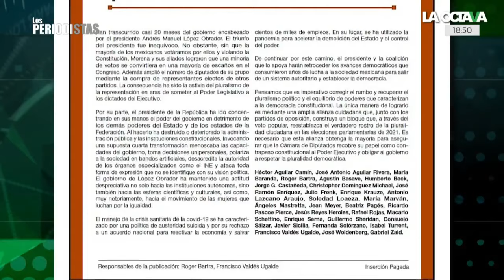¿CÉSAR DUARTE, LOZOYA y TOMÁS ZERÓN estarán DISPUESTOS a tocar PEÑA NIETO? ZEPEDA PATTERSON analiza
Jorge Zepeda Patterson asegura que existe la posibilidad de que Enrique Peña Nieto sea llamado a comparecer. "En términos políticos, Peña Nieto sería un misil mayor, cuando todavía no se le necesita".